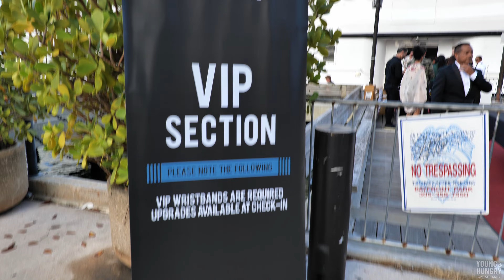🇺🇸 Sexy $40M Yacht Party in Miami x Fireworks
Happy Independence Day, everyone. I wish you a wonderful Fourth of July. I bet you partied very hard with your friends and family. If you stayed in and had some You time, it's great too. You can watch the party here. I went on a $40 million yacht in Miami for the 4th of July party. Got to enjoy the fireworks  at the harbor. Miami's firework show this year knocked it out the park.